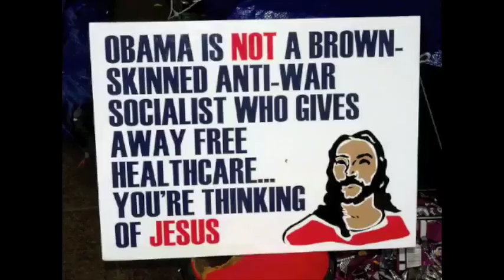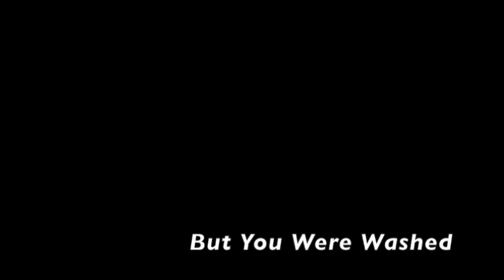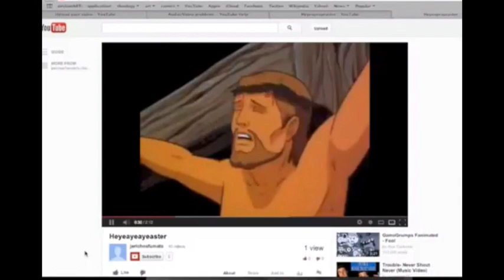Jesus Related videos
Experimental videos relating to Jesus from various art classes.